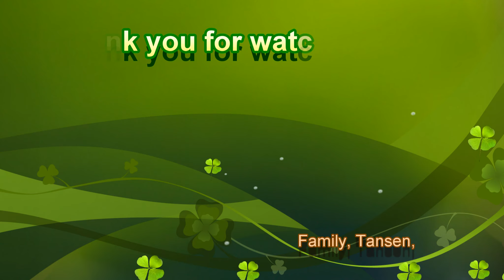Alam Devi Mandir - Syangja Visit 2076.02.19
Alam Devi Mandir Visit 2019 June 02nd
Rana Family